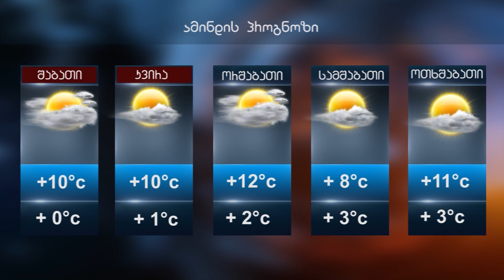ამინდის პროგნოზი 19.01.2019